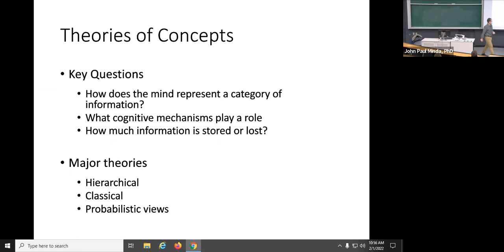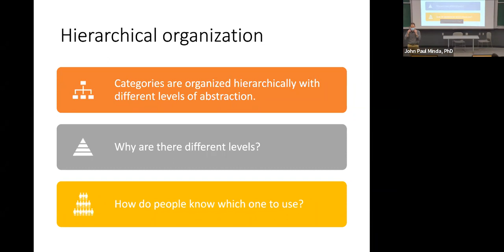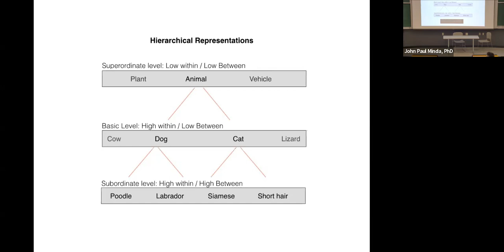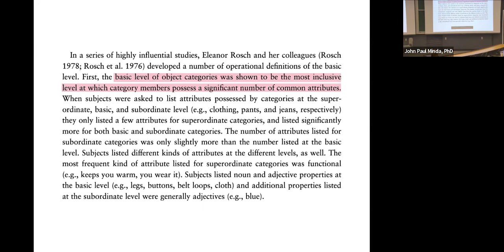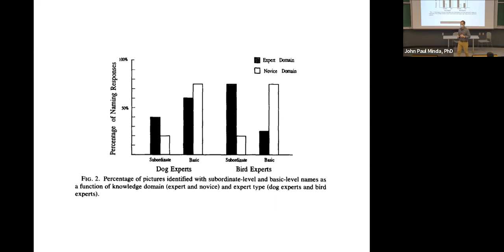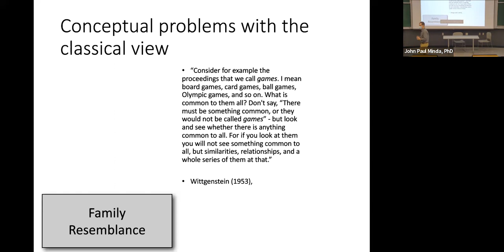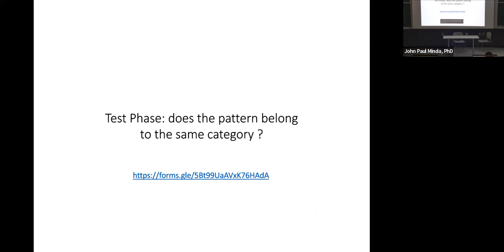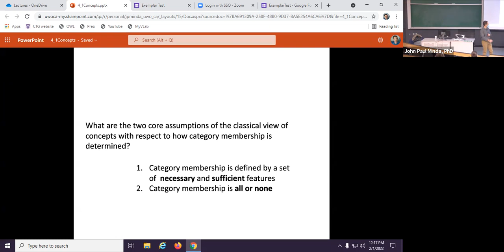Psychol 3130B 4.2: Theories about Concepts and Categories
This is part 2 of the lecture on Concepts and Categories for Dr. Minda's Psychology of Thinking course at Western University.

Winter term 2022